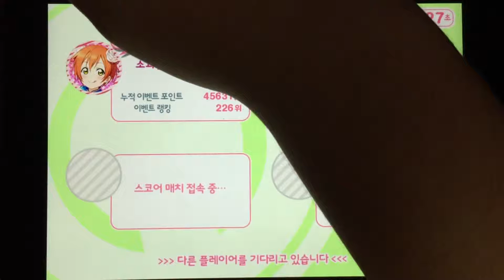스쿠페스 플레이 - 673. 여름빛 미소로 1, 2, Jump! [EXPERT] (풀콤보)